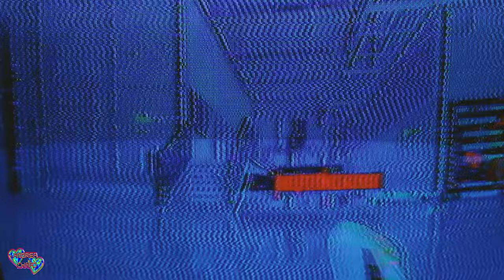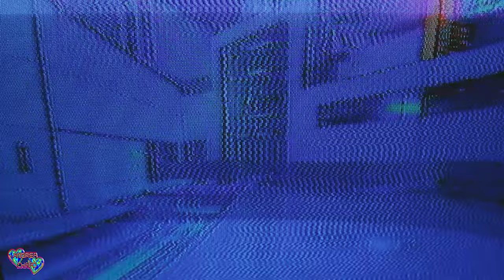[free*] Mirror's Edge Catalyst | aesthetic background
Mirror's Edge Catalyst - City Design gameplay glitched with a video synth on a crt monitor, this game still so aesthetic, this one was rlly funny to do.
*this video (not the audio) is free to use for non profit, must credit!